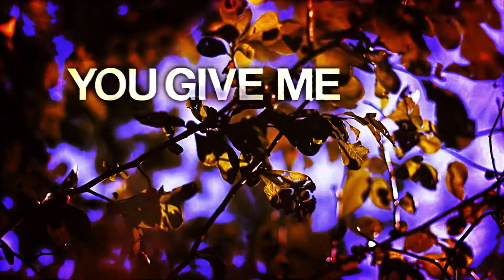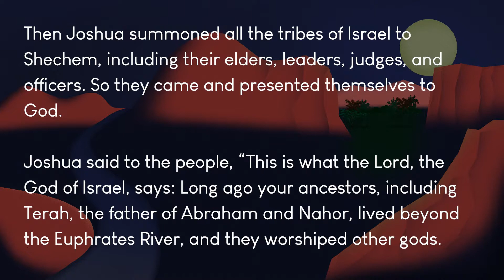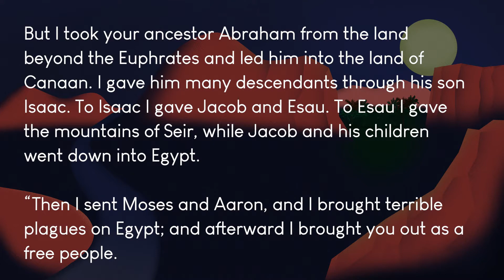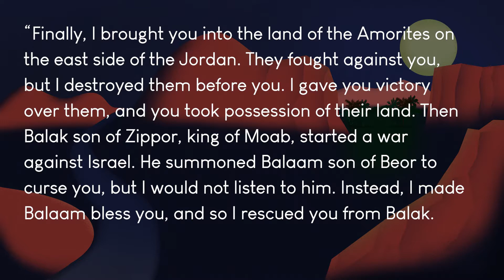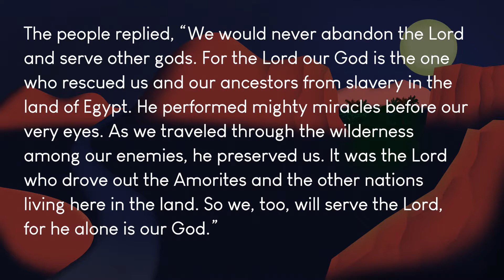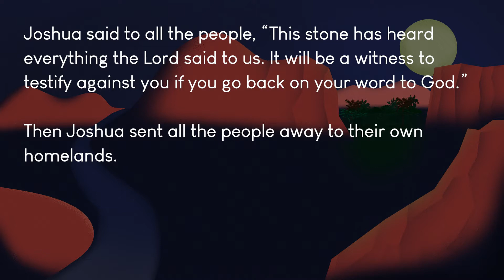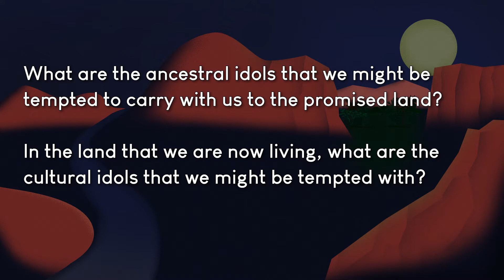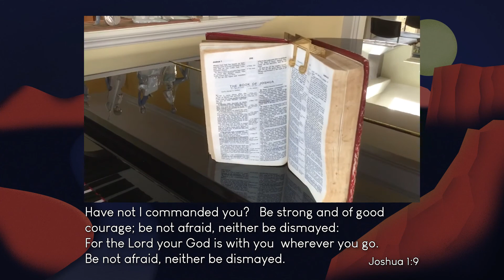Sunday July 25, 2021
INFO:
Theme: Next Chapter “Who We Are”
Topic: “Looking Back to Move Forward”

New Series starts next Week:
As we finish up with our focus on Joshua today, we invite you to join us throughout the month of August as we learn from the letter Paul wrote to the Philippians. Feel free to prepare by reading through the book of Philippians. As you read, ask yourself:

What are some of the core values you find in the letter to the Philippians?

How does our logo, our mission statement and our value statements resonate with the values found in this letter?

CREDITS:
Worship music by Rebecca Shaw (vocals) and Jake Chitouras (guitar)
Special music "Benediction Joshua 1:9"  written and played by Hope Moen
Scripture Reading by Isabella Eghanevba (Summer Student Staff)
Congregational Prayer by Sue Demmons
“Thank You God” video by Ignitermedia.com
“This is Psalm 8” video by Ignitermedia.com